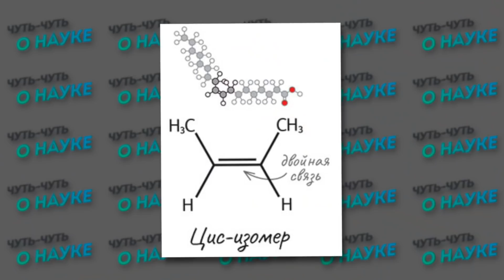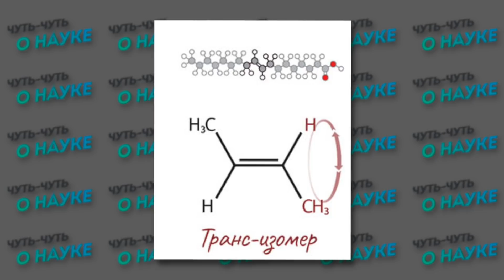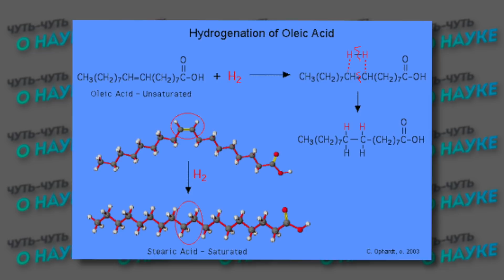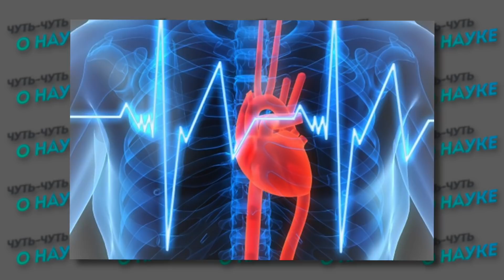Что такое трансжиры? Вред трансжиров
Трансжиры. Про вред трансжиров слышали все. Но, мало кто на самом деле понимает, что это за заверь такой. Поэтому вы здесь. И сейчас я вам расскажу, что такое трансжиры? Зачем пищевая промышленность создала яд? Почему за это дали Нобелевскую премию? При чём здесь соя? А также, что означает приставка «транс»? В чём содержатся трансжиры? И каких продуктов нужно опасаться?
Меня зовут Иван Меренков и вы на канале "Чуть-Чуть о Науке".

00:00 Вступление
00:55 Что такое трансжиры?
08:30 Что плохого в трансжирах?
13:03 Итог